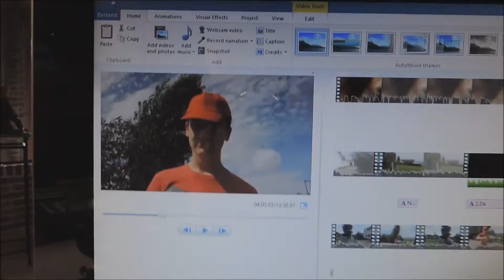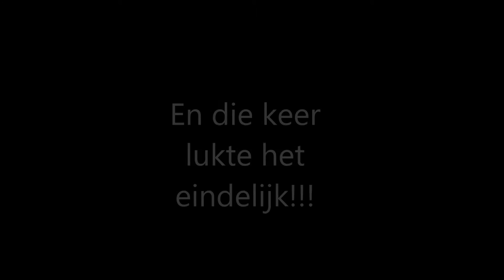Top10-Bloopers -10 tips om iets te stelen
Dit zijn de bloopers van het filmpje '10 tips om iets te stelen' , een top10 dat op het kanaal ROBIN pictures is verschenen Veel plezier !